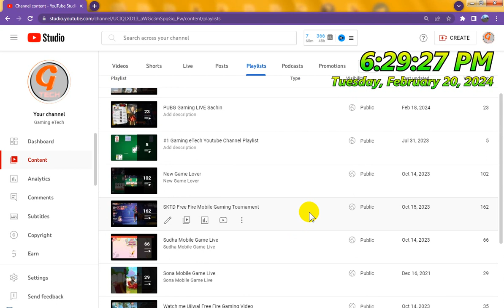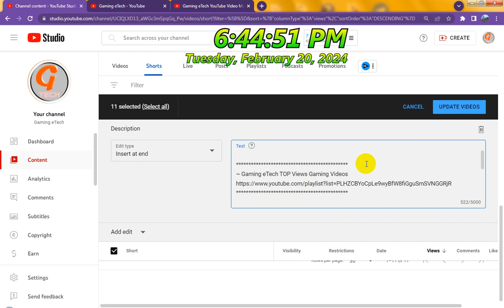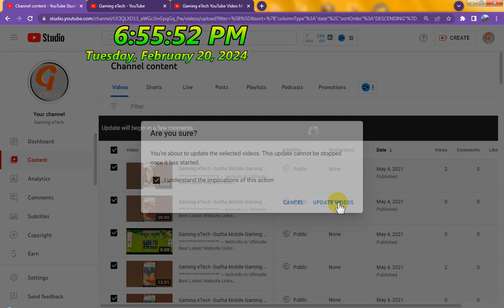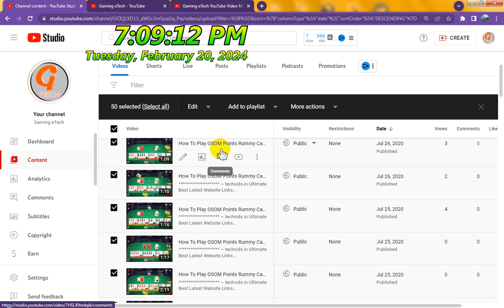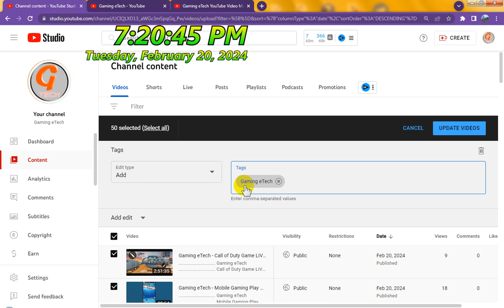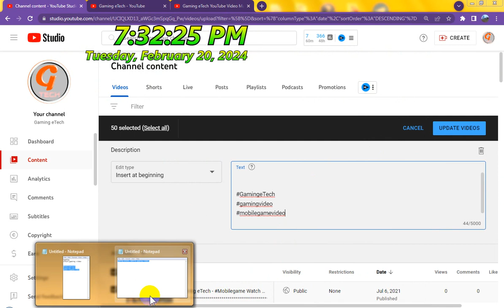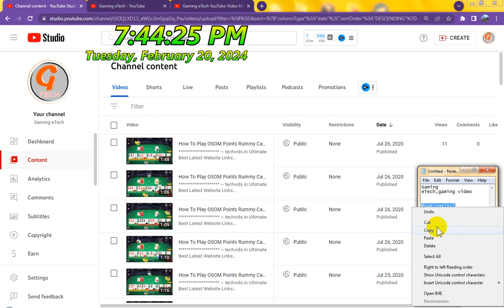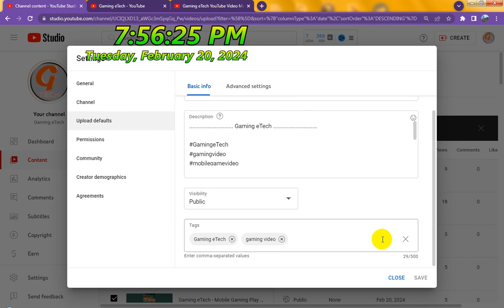Blogspot Tubes : How To YouTube Advance Tricks For Old YouTube Gaming Videos Rank Full SEO Settings